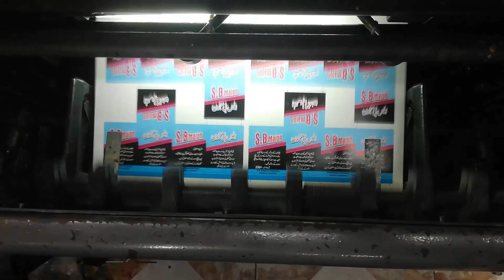heidelberg gto 46 3